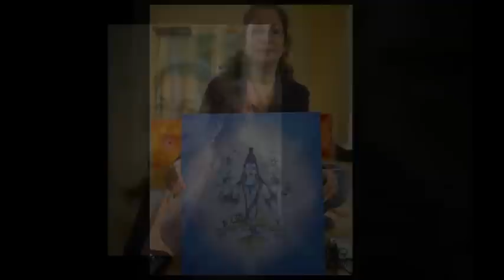Yantras of the Divine Mother